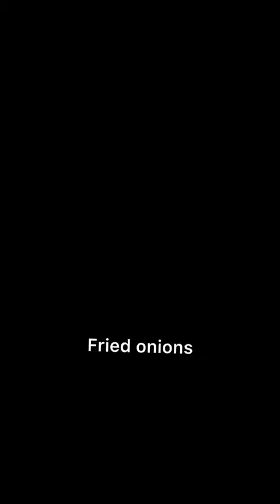chicken fry recipe#curryrecipe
chicken recipe 😋